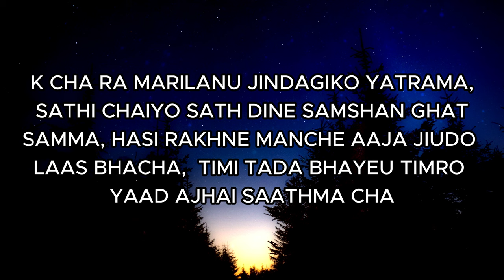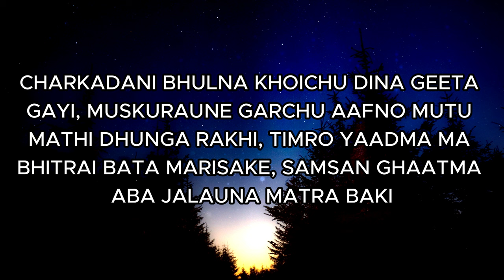YABI THE G.O.A.T - CHUROTKO THUTTA JASTO - Freeverse on Lonely Beat || Lyrics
If you like this song please support us
Thankyou and love you all❤️